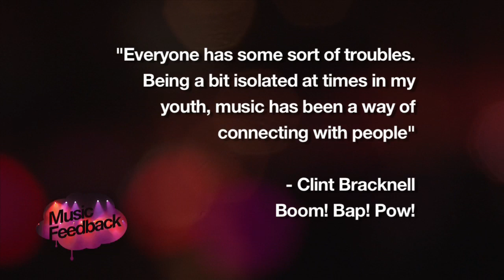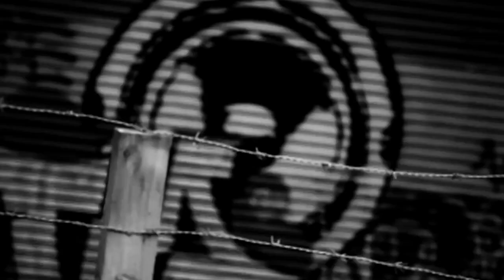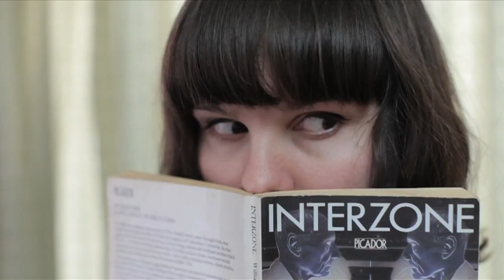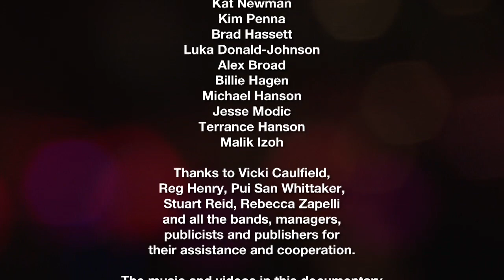Music Feedback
Musicians talk about mental health and so can you. collaborated on this documentary about musicians talking about mental health issues. Featuring San Cisco, Public Opinion Afro Orchestra, Blue King Brown, Bedroom Philosopher, Optamus, Boom! Bap! Pow!, Songs and Split Seconds